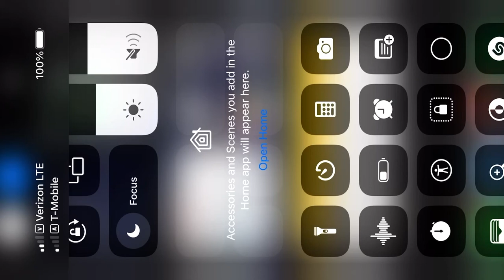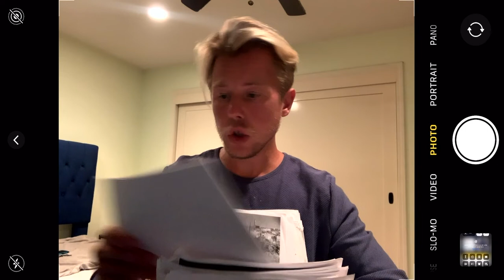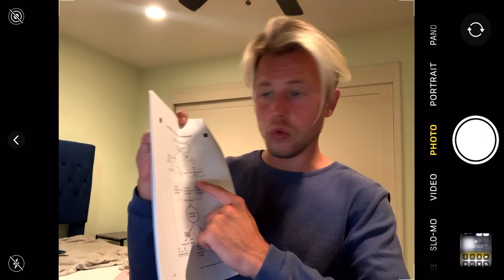⚡️Как прошёл мой суд в детеншен США 🇺🇸 Как подготовить свой кейс, находясь в детеншен / Луизиана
Как прошёл мой суд в детеншн США 🇺🇸
Как подготовить свой кейс, находясь в детеншн Луизиана